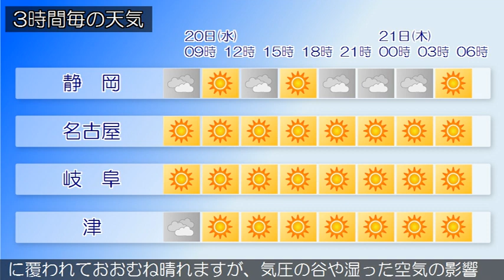2021/01/20 東海地方の天気予報 朝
愛知県では、２０日まで乾燥や低温に注意してください。日本
付近は、北日本中心の冬型の気圧配置となっています。一方、
西日本には高気圧が張り出しています。東海地方は、晴れまた
は曇りとなっています。２０日の東海地方は、高気圧に覆われ
るためおおむね晴れますが、寒気や湿った空気の影響で雲の広
がる所があるでしょう。２１日の東海地方は、引き続き高気圧
に覆われておおむね晴れますが、気圧の谷や湿った空気の影響
で、夕方からは曇りとなる見込みです。